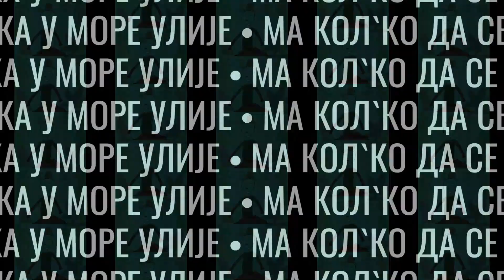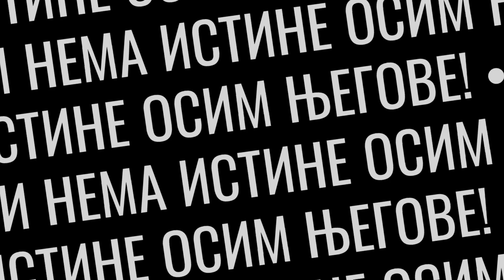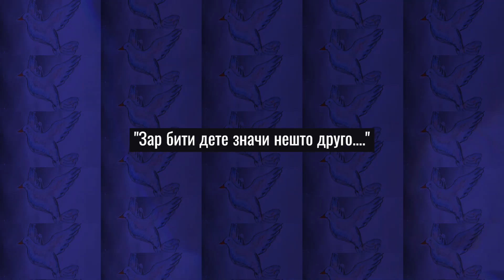Očevi i deca (Petoro gnevnih ljudi)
Muzika, tekst i izvođenje: Petoro gnevnih ljudi
Crteži i vokal: Lenka Marić